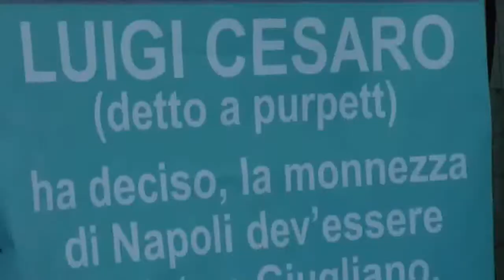SEQUESTRO BARCHE GDF CASERTA